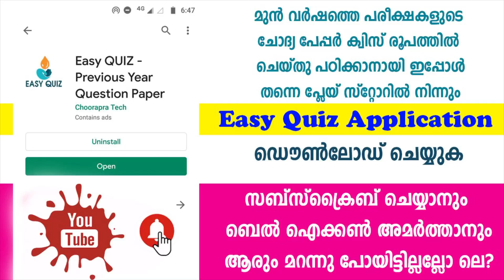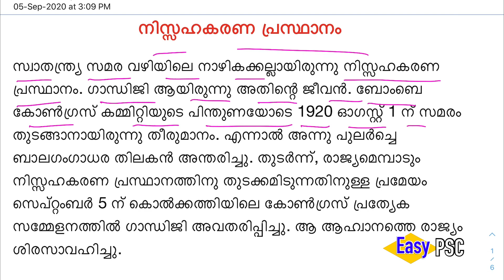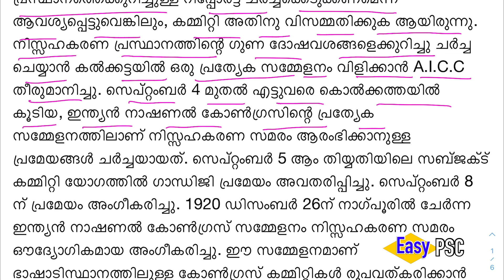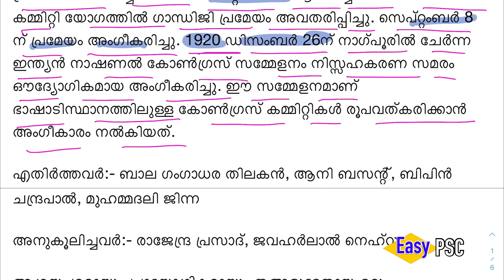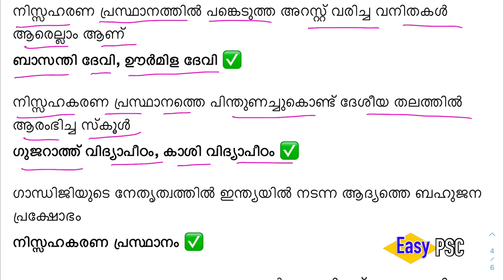Preliminary: 9 | പ്രാഥമിക പരീക്ഷക്കൊരുങ്ങാം | ഇന്ത്യൻ സ്വാതന്ത്ര്യ സമരം - നിസ്സഹരണ പ്രസ്ഥാനം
ഈ ഒരു കോഴ്സിൽ കേരള PSC നടത്താൻ പോകുന്ന LDC/LGS മുതലായ പരീക്ഷകളുടെ പ്രാഥമിക പരീക്ഷക്കാവശ്യമായ വിവരങ്ങളാണ് ഉൾപ്പെടുത്തിയിരിക്കുന്നത്. എല്ലാ ക്ലാസും കിട്ടാൻ വേണ്ടി ഈ പ്ലേയ് ലിസ്റ്റിൽ സന്ദർശിക്കുക